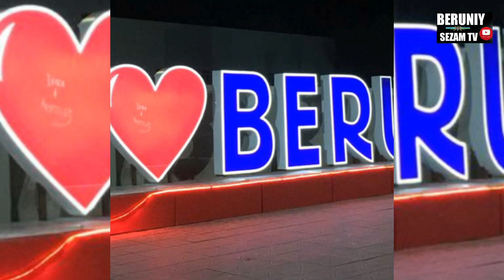БЕРУНИЙ МОЛ БОЗОРИ 13.11.2022